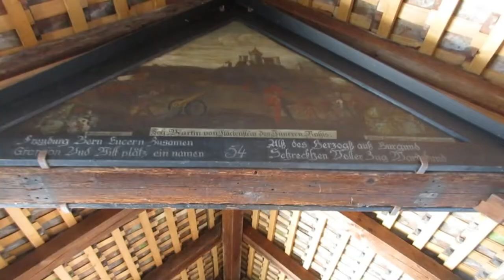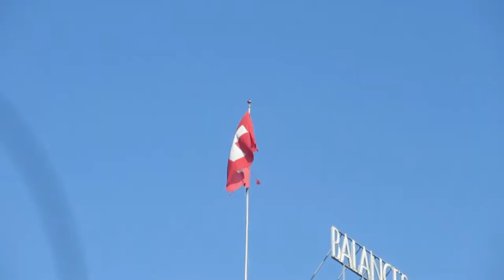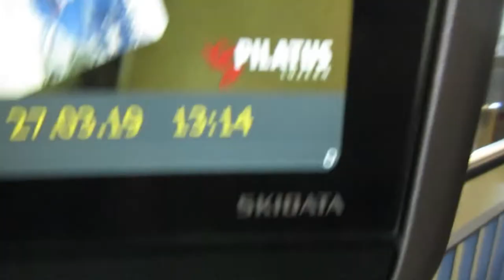Switzerland: Lucerne and Mt. Pilatus: Europe Trip 2019- Day 7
Day 7: Lucerne Landmarks and Mt. Pilatus Excursion

The Europe Trip includes; Germany,  Switzerland, and Austria.